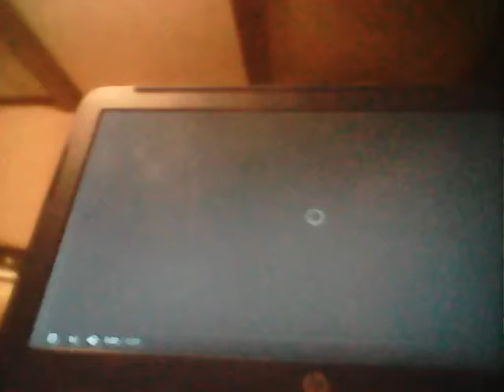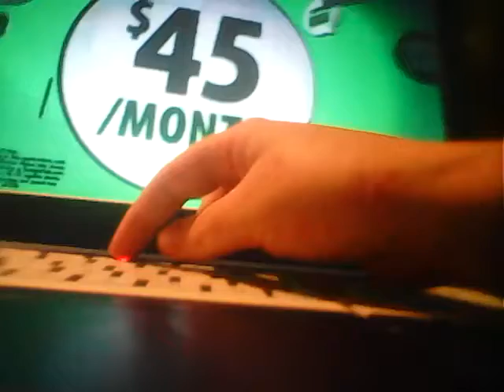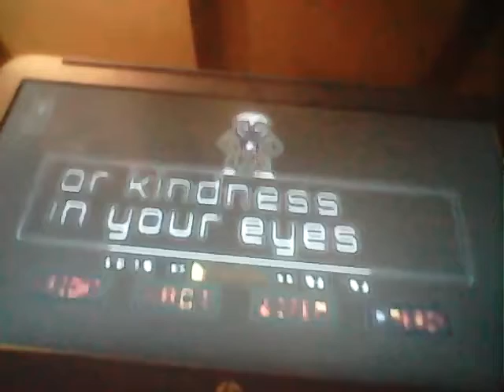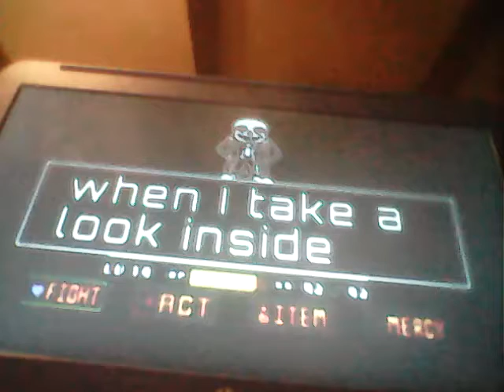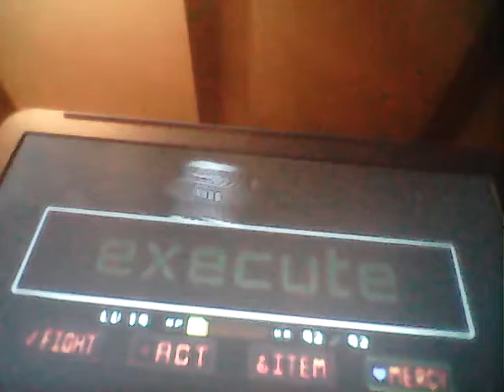NOTHING SAFE FROM MY EYE u might but numbers don't lie